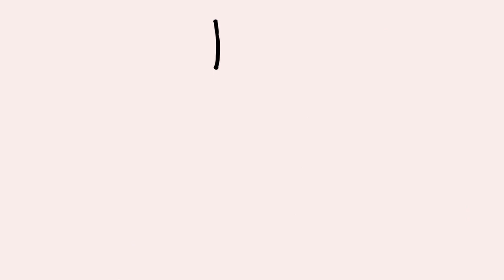Going out out, Going out, and Stay in. Three days in one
Going out out, Going out, and Stay in. Three days in one vlog.

Dont forget to check out Emma (@dogpoopro) and Kacee (@cajungrills)